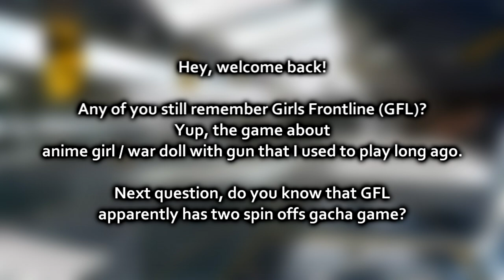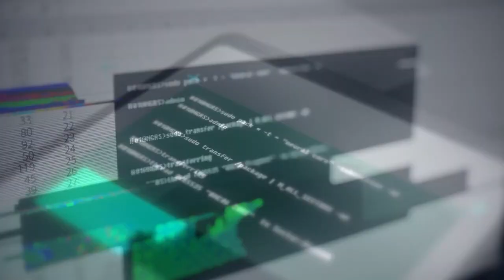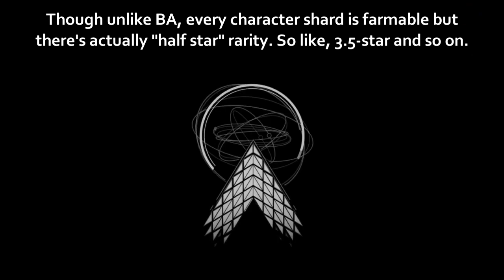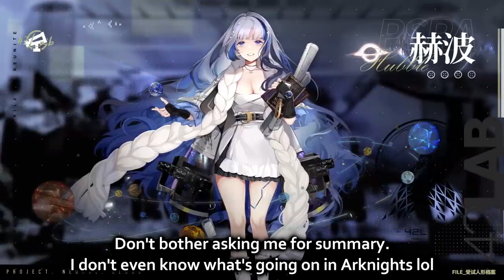Project Neural Cloud is finally coming to Global?!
i'm kinda hype for this one actually

Patron :

• Chawklate
• phillip toni
• Meowster
• seragnel
• Velvet